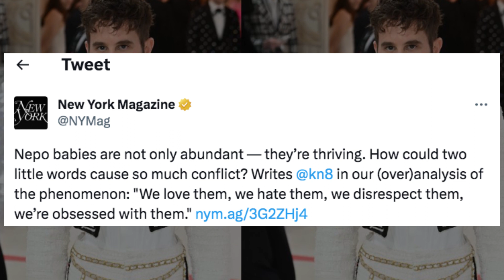Actor Ben Platt Ditches Question About Nepo Baby Issue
Hollywood actor Ben Platt refused to answer when asked about New York Magazine's December 19 issue "The Year of the Nepo Baby” where eight celebrities, were featured on the front page